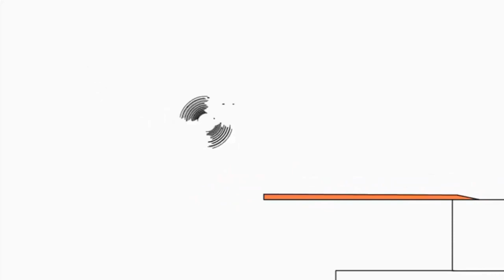20 липня 2021 р.